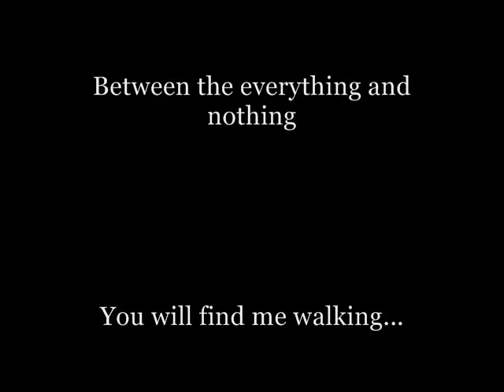Walking through Shadows ~ Ghosts in the Mirror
J. Johnson / Mad music Inc. c/o Abyssmal Recordings